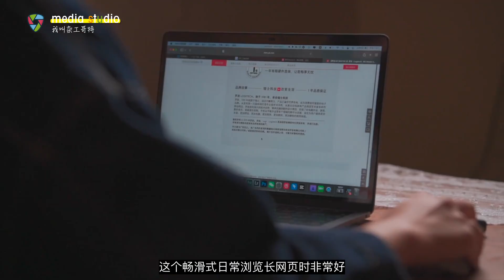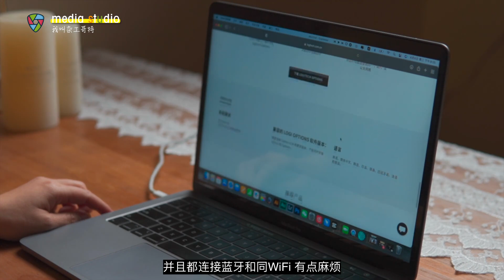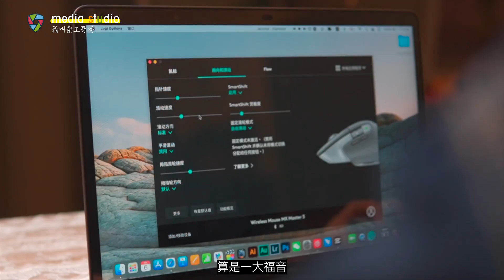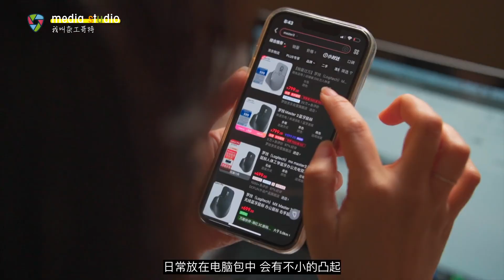【鼠标分享】大师就要有大师的样子 好用才是关键-罗技MX master3自购分享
对于普通用户或者需要经常外出的朋友们我觉得第一个不足就是稍微有些 大,日常放在电脑包会有不小的凸起,其次就是价格了,目前官网售价 899元,我是从拼刀刀上购买的,购买价格499元,感觉还是有些小贵, 不过对于日常需要深度使用专业软件的人群来说,这个出色的操作体验还 是值得冲的,毕竟是master嘛,而如果你是普通用户比较关注预算你也可 以看看2s这款,性价比应该会更高